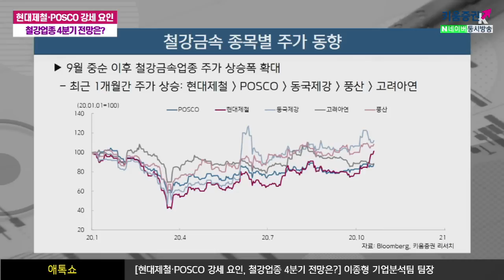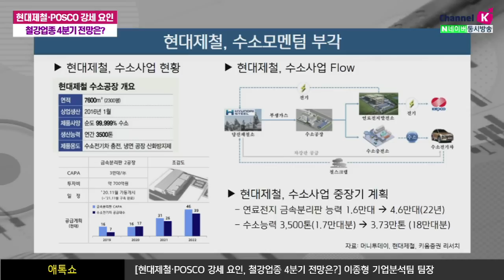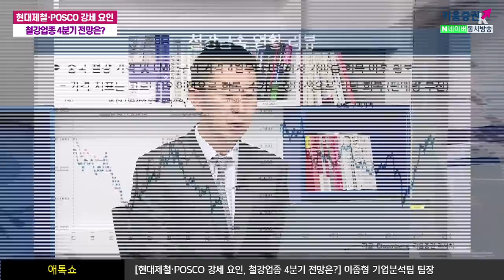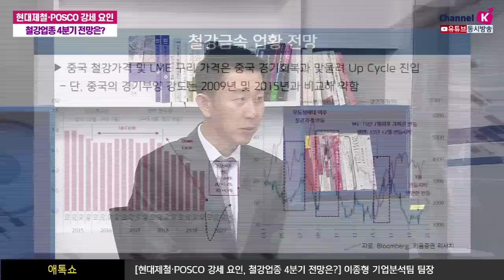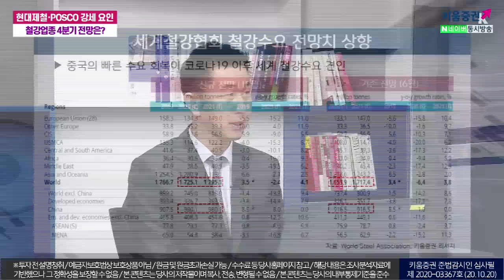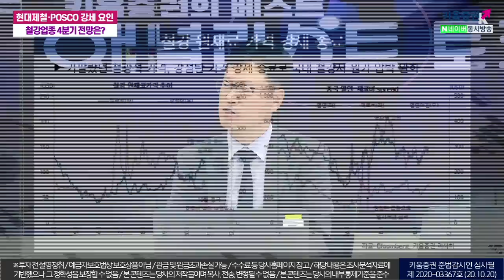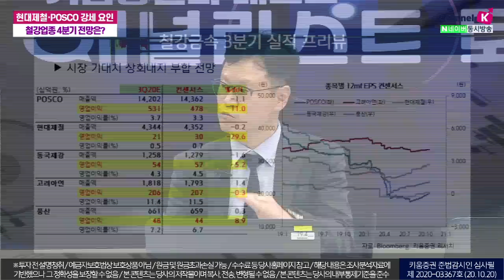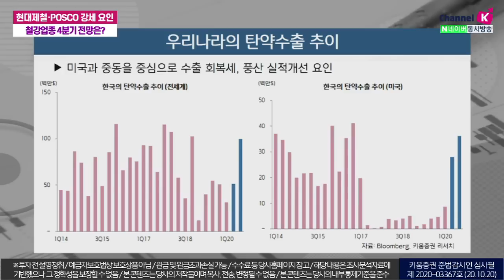현대제철·POSCO 강세 요인, 철강업종 4분기 전망은? ​​(애톡쇼.주식투자/20.10.20)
00:00 오프닝
01:34 철강금속 종목별 주가 동향
03:20 현대제철, 수소 모멘텀 부각
06:40 포스코 주가 강세 요인은?
10:20 철강업종 4분기 전망은?
19:40 최근 금가격 동향은?

김지산 키움증권 리서치센터장, 이종형 키움증권 기업분석팀장